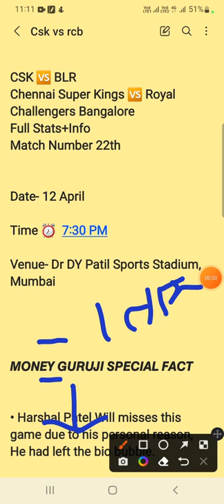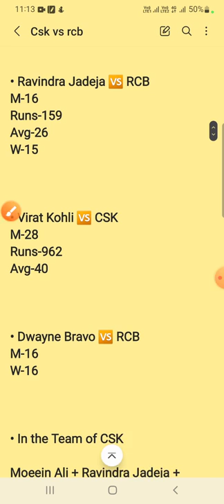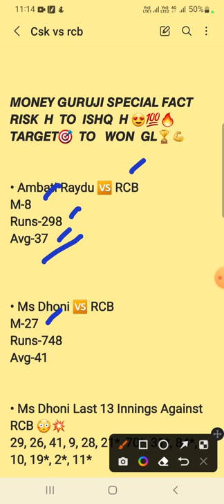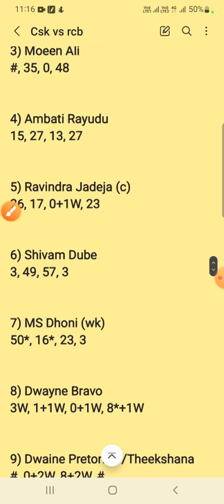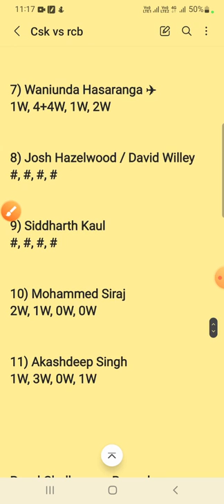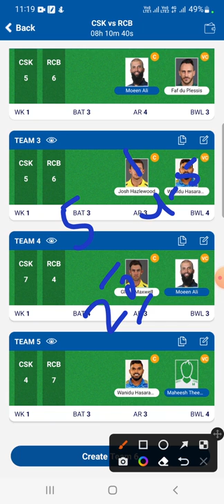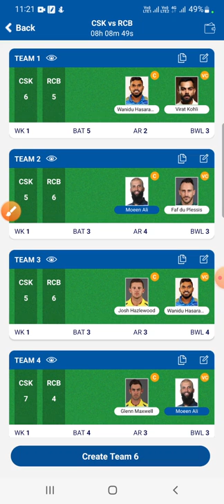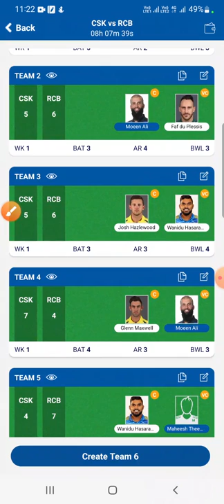CSK vs RCB IPL 2022 | CSK vs BLR Dream11 team prediction | CSK VS BLR TODAY MATCH DREAM11